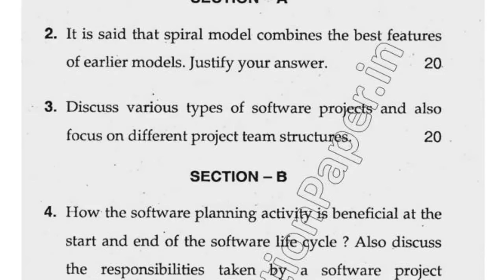2014 Mdu BTech CSE 7th Sem Software Project Management Question Paper